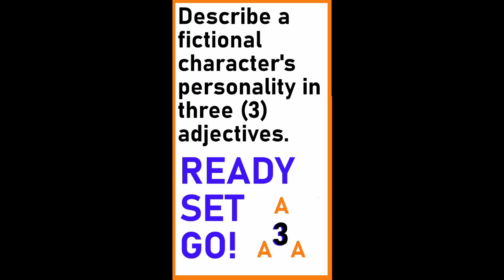TRIPLE A KATARA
Katara of the Southern Water Tribe. From "Avatar: The Last Airbender.